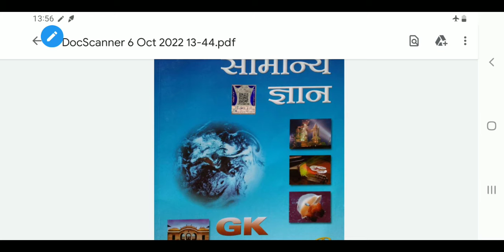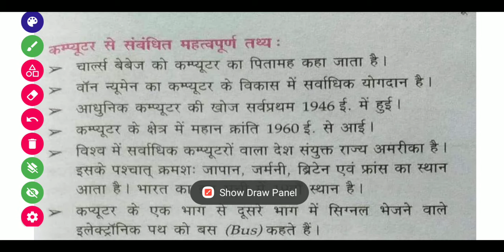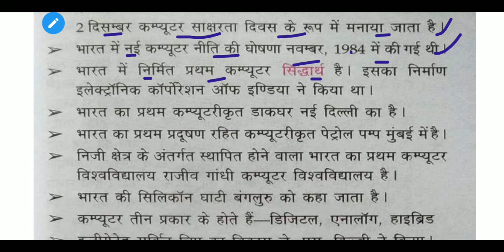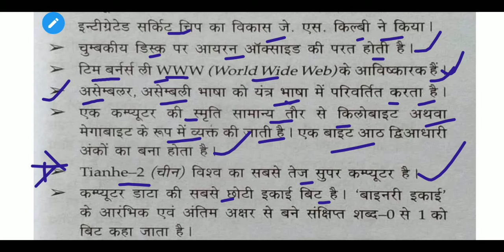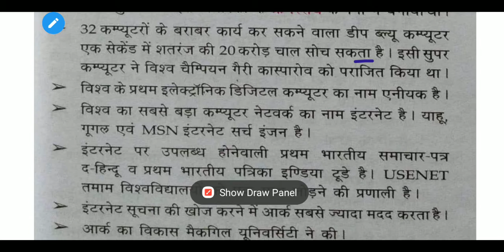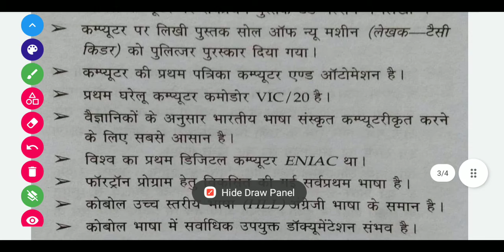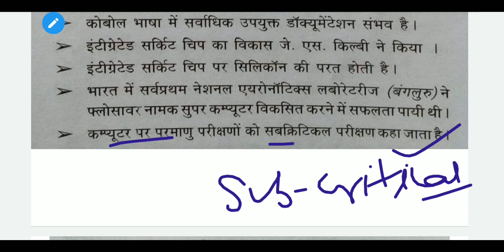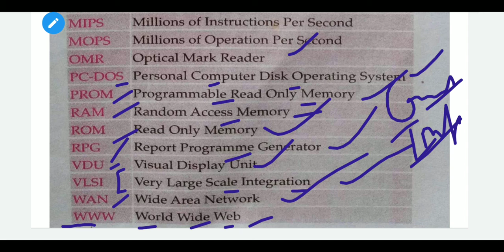lucent computer in hindi || lucent gk computer || computer gk question || lucent computer book 2022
lucent computer in hindi || lucent gk computer || computer gk question || lucent computer book 2022 @easybankers